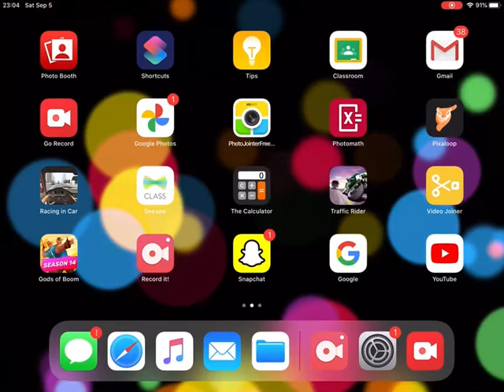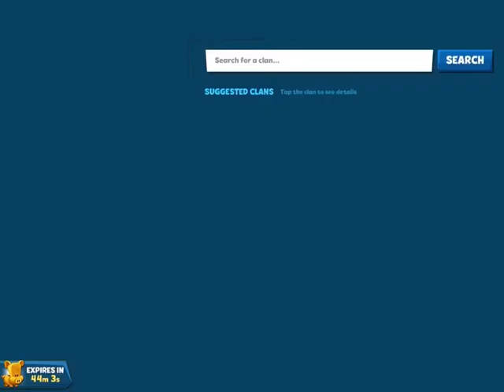Zooba verithanam hit and gameplay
Please join my clan no members